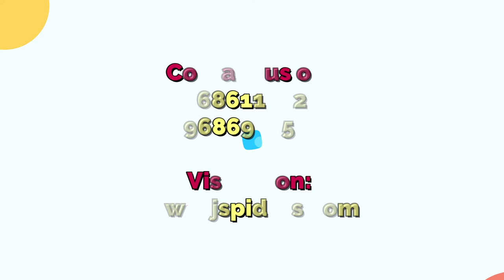TRAINEE SOFTWARE ENGINEER | Student's Experience and Feedback | Jspiders Basavanagudi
Congratulations SUSHMITHA T J for getting placed as TRAINEE SOFTWARE ENGINEER